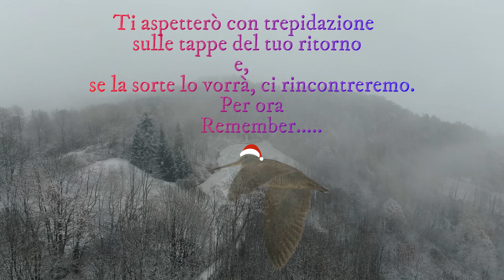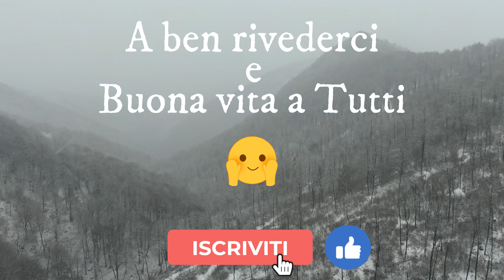🪶🪶​​The Queen, padelle Regali . Video 4K 🪶​🪶​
Ricordare le Regine, quelle che son libere: si ha sempre la speranza di vederle volare.
🪶​Arrivata la neve è tempo di ricordi. La Regina, e i miei setter, mi hanno regalato emozioni intense e sature di profondo rispetto verso la Regina dei nostri boschi. Ricordo con felicità quella lotta "pari" che contrappone il "cacciatore di beccacce" alla regina, dove a vincere e molto spesso Lei, regalandoti sensazioni intense e quasi di liberazione nel vederla volar via come una foglia al vento fresco dell'autunno.🪶​